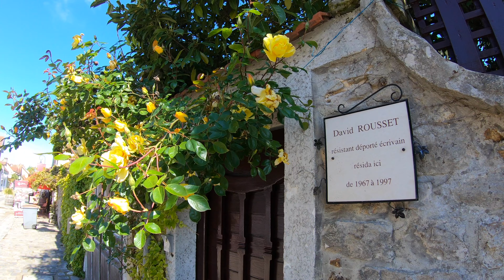Barbizon 🎨 The Favorite Village of the French 🇫🇷 Village of Painters [ Millet ]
Barbizon  🎨  The Favorite Village of the French  🇫🇷  Village of Painters
Jean-François Millet

GoPro 7 Black   IPHONE 6S